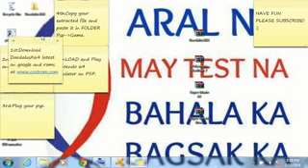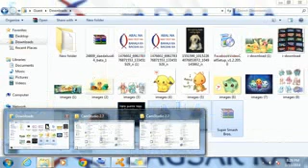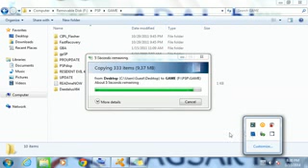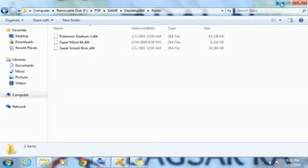N64 emulator working on psp tutorial 2014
Easy Way to play Nintendo 64 on your psp 2014 IN 5 easy step.

OR Google the latest DaedalusX64 for Psp